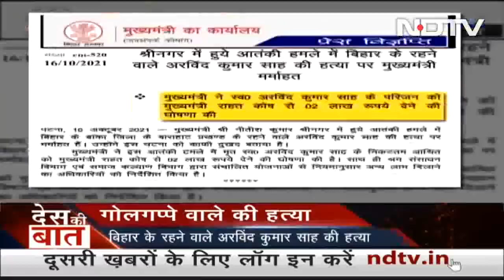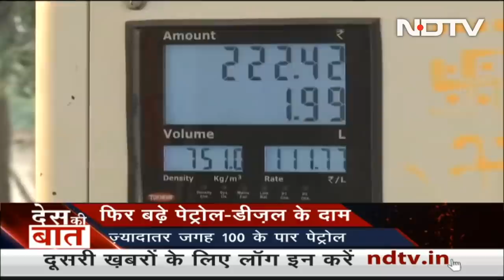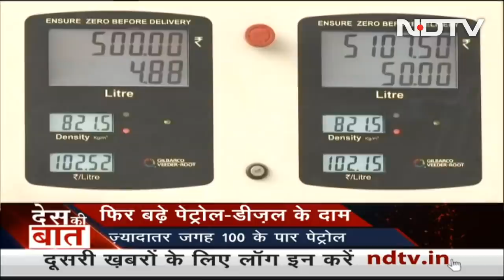Des Ki Baat: 21 Killed In Kerala Rain, Armed Forces On Guard, Rescue Efforts On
Des Ki Baat - October 17, 2021: At least 21 people have died in Kerala as heavy rain triggered landslides in the state's Idukki and Kottayam districts. The devotees of Lord Ayyappa have been asked to avoid visiting the Sabarimala Temple today and on Monday. The rescue ops are underway. (Audio In Hindi)